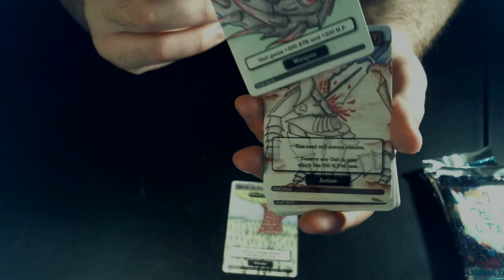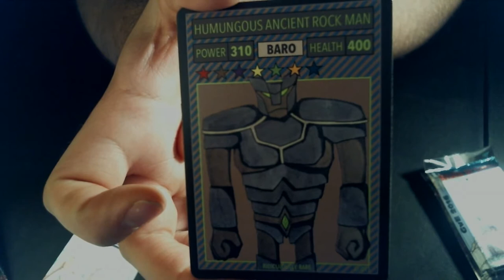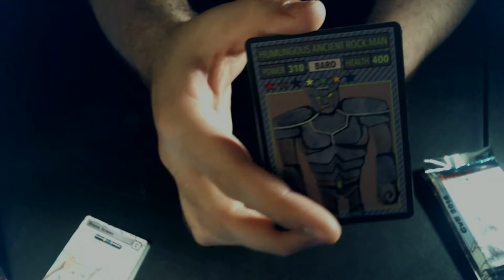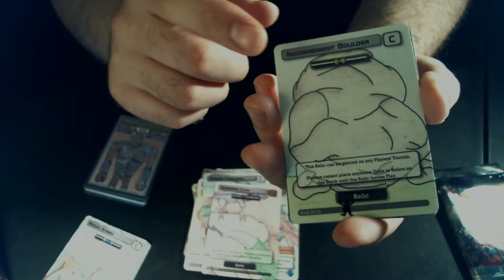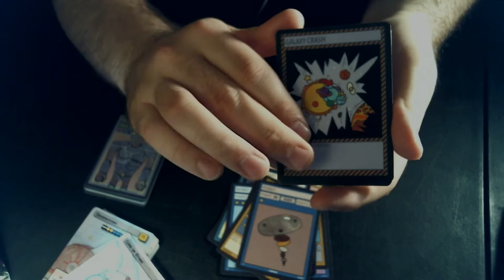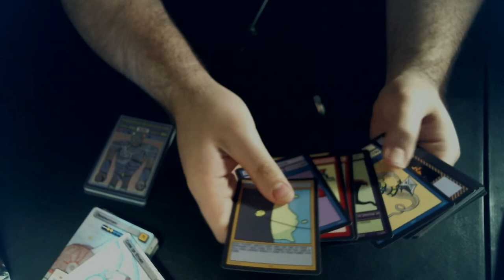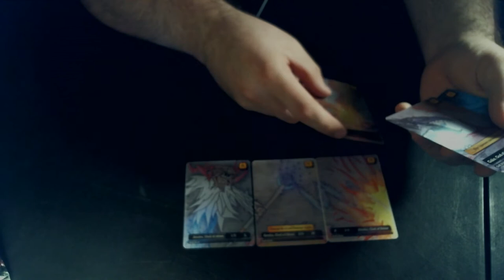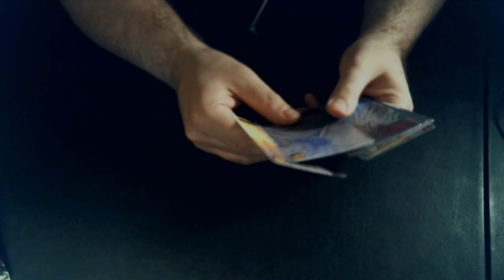2x Chaos Galaxy(LOC) + 2x Wrath of Cores(GvE2) Pack Opening!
Add me on Discord!:PDF#1433